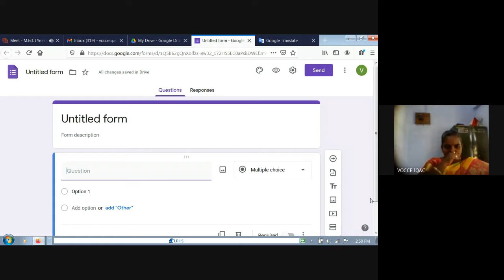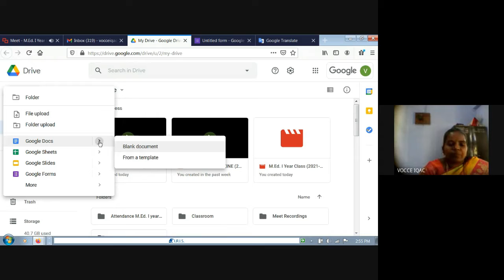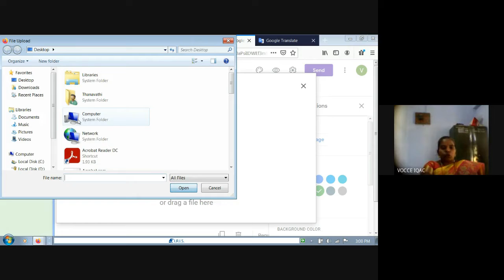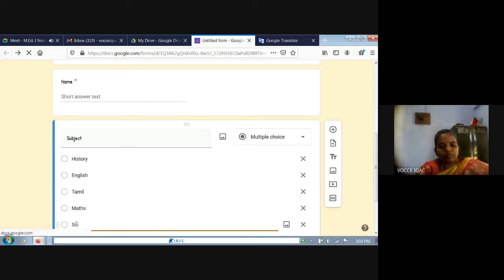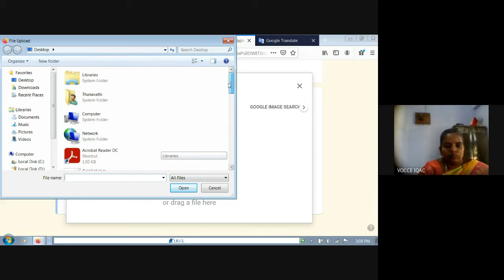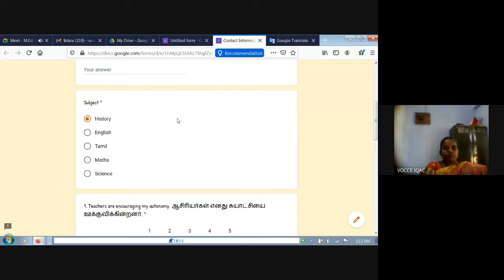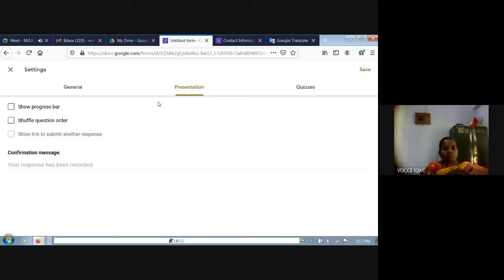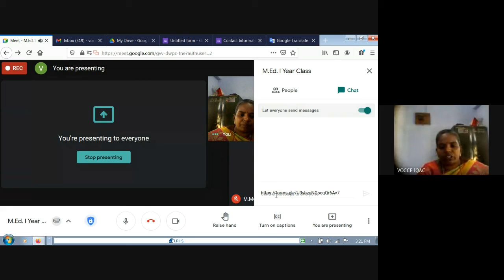Google Form Creation for Data Collection-Dr.C.Thanavathi